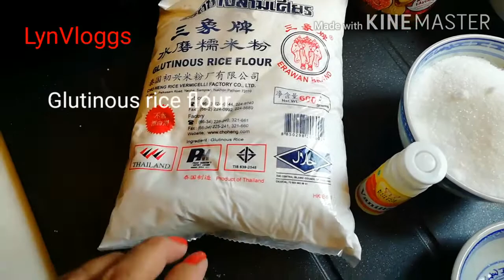Butchi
Ingredients :
  Glutinous rice flour
Sesame seeds
Cheese
Sugar
Oil